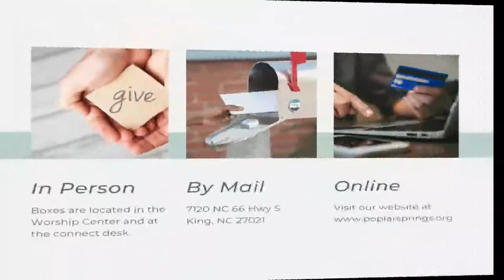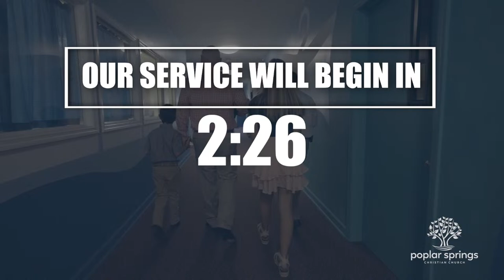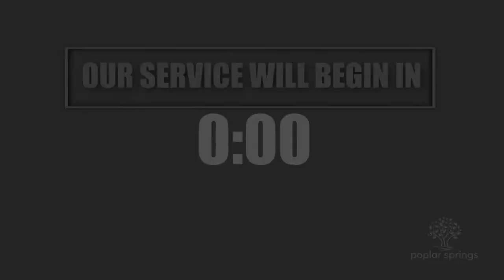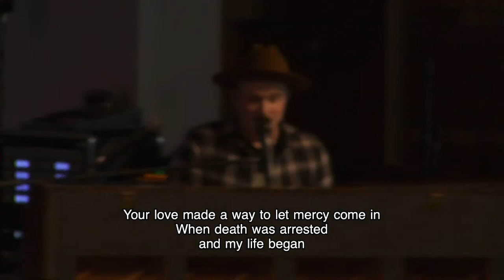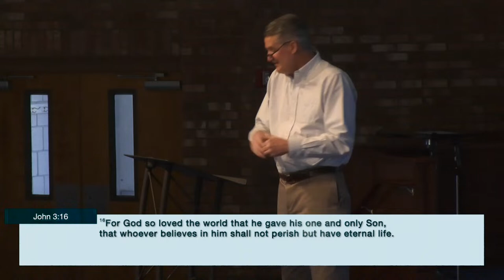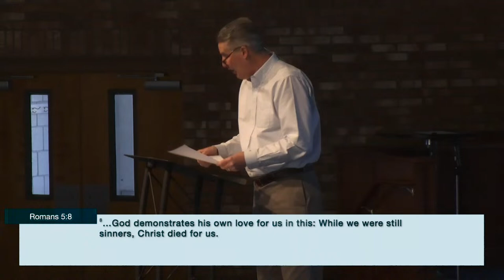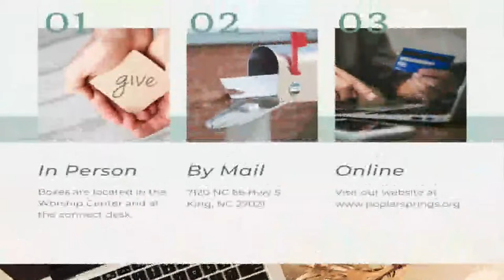3/24 Full Service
10:30 AM Worship Service